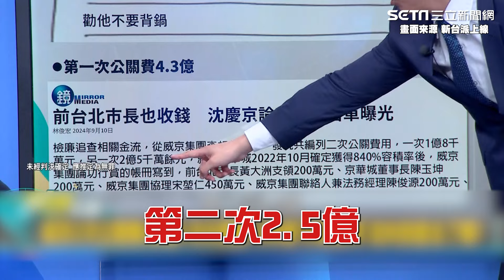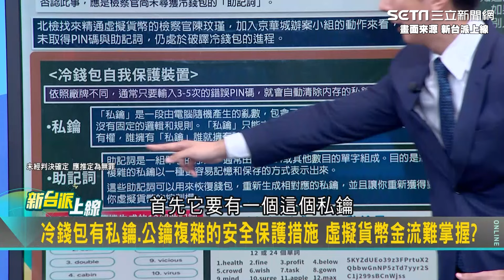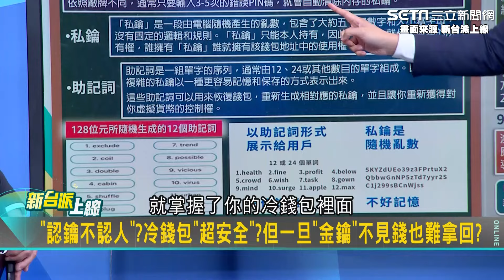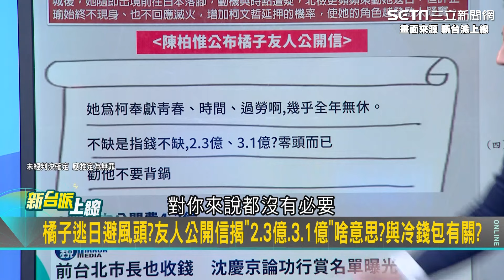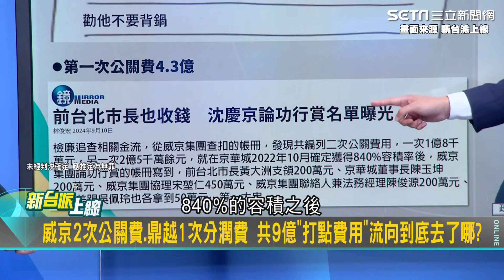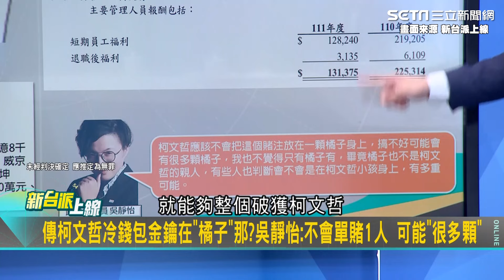傳柯冷錢包被檢找到！吳崢：橘子恐握私鑰遲遲不回台灣 北檢回應聲明耐人尋味 查關鍵金流就差最後一步？｜94要賺錢